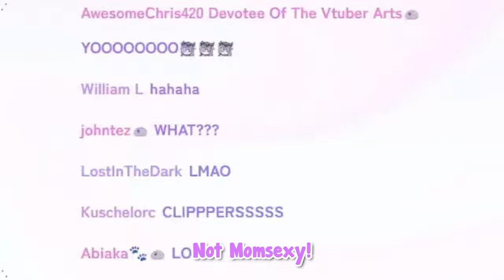[ENG SUB/Hololive] Biboo accidently called her mom "Momsexy" and went full panik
Credits :
BGM